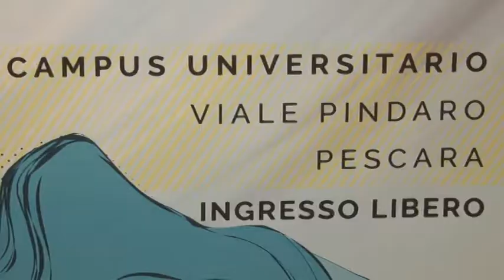A Pescara il 22 e 23 settembre il Pinda Rock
A Pescara il 22 e 23 settembre si svolgerà la terza edizione del Pinda Rock, manifestazione musicale che animerà la zona universitaria di viale Pindaro